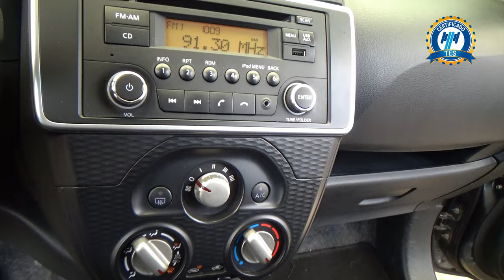Nissan / March / 2022 - 24935